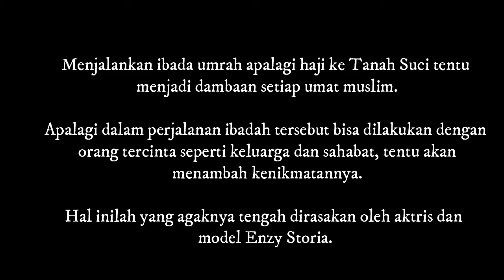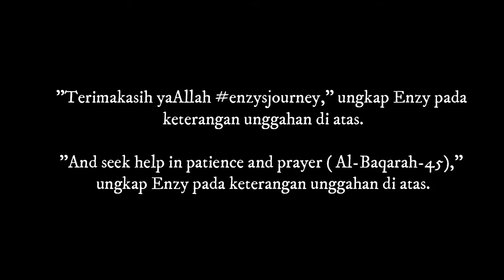Kebahagiaan Enzy Storia Bisa Umrah Bareng Sahabat Tercinta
Menjalankan ibada umrah apalagi haji ke Tanah Suci tentu menjadi dambaan setiap umat muslim.

Apalagi dalam perjalanan ibadah tersebut bisa dilakukan dengan orang tercinta seperti keluarga dan sahabat, tentu akan menambah kenikmatannya.

Hal inilah yang agaknya tengah dirasakan oleh aktris dan model Enzy Storia.

Enzy diketahui berkunjung ke Tanah Suci bersama sahabatnya yang juga seorang aktris dan model, Furry Citra.

Kebersamaannya dengan Furry di Tanah Suci bahkan tidak pernah dibayangkan oleh Enzy sebelumnya.

Hal ini ia sampaikan melalui unggahan Instagram pada Rabu (21/2) berikut ini.